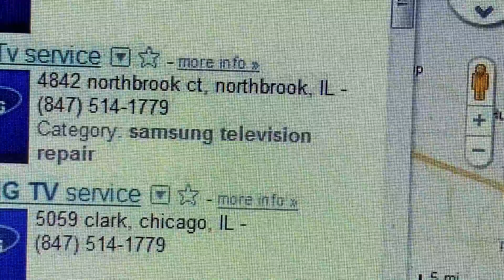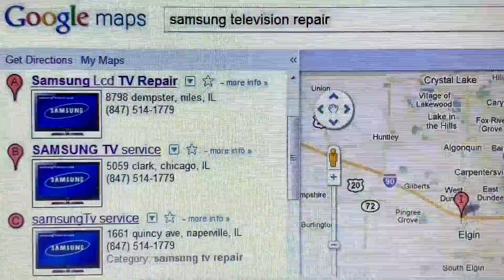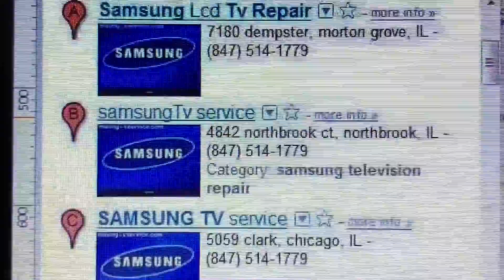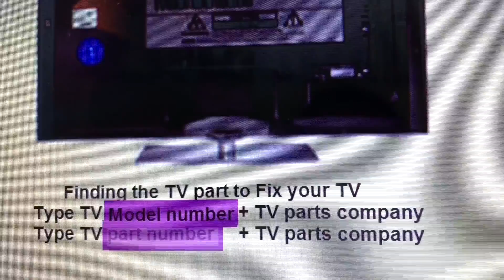Samsung tv repair in west chicago il samsung service in west chicago illinois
samsung tv repair in west chicago  samsung tv no power samsung tv won't turn on no picture no sound